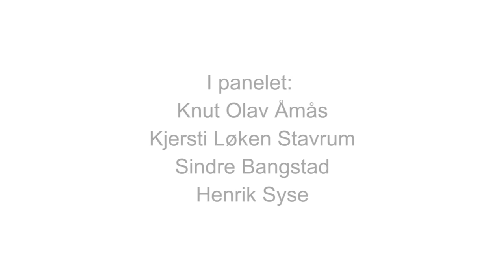Ytringsfriheten under press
Er ytringsfriheten truet i dagens mangfoldige og globaliserte tidsalder? Gjør ekstremisme og terrorisme at ytringsfriheten settes under press, blant annet på grunn av hensyn til offentlig sikkerhet?

I denne paneldiskusjonen vil vi belyse hvilke erfaringer Norge har gjort seg i de 15 årene som har gått, og hvordan disse lærdommene brukes i møte med dagens utfordringer. Er ytringsfriheten truet? Eller trenger vi tvert imot å vektlegge den enkeltes ytringsansvar mer enn vi gjør?

Panelet består av:
Knut Olav Åmås, direktør, Fritt Ord
Kjersti Løken Stavrum, generalsekretær, Norsk Presseforbund
Sindre Bangstad, sosialantropolog ved Universitetet i Oslo

Debattleder er Aslak Bonde.